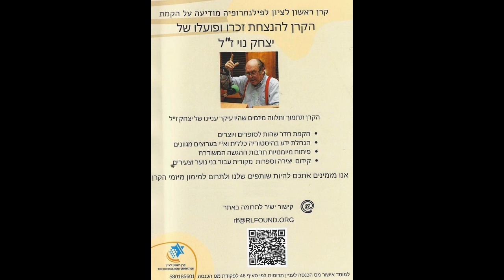שבת עולמית מדע טכנולוגיה וחברה עם ד''ר יצחק נוי 25 02 2012 קרא